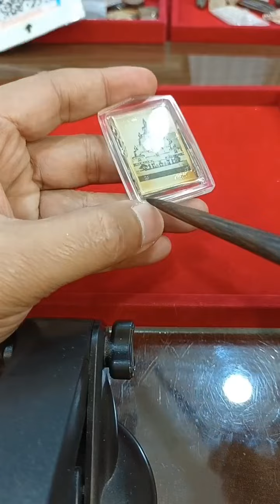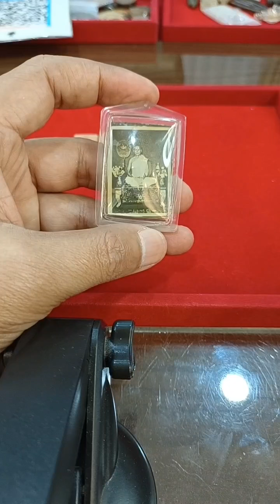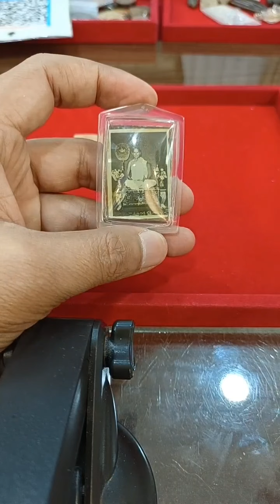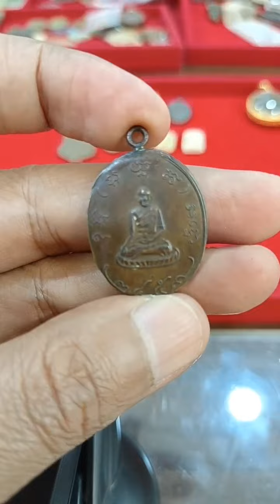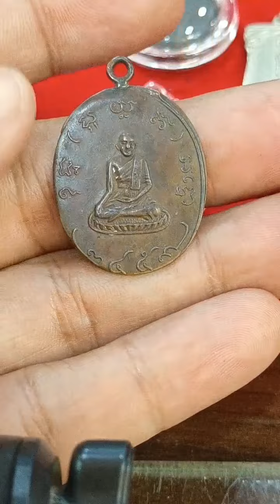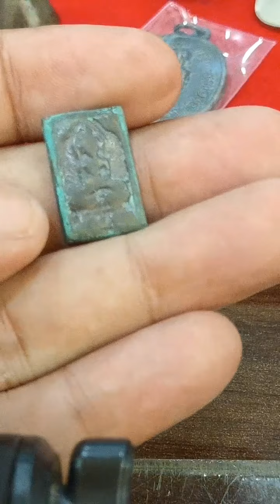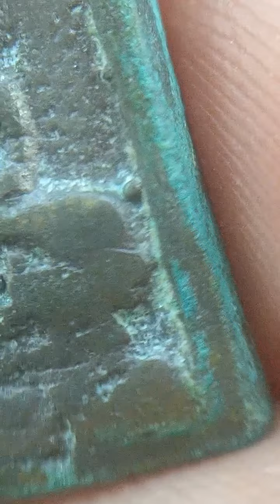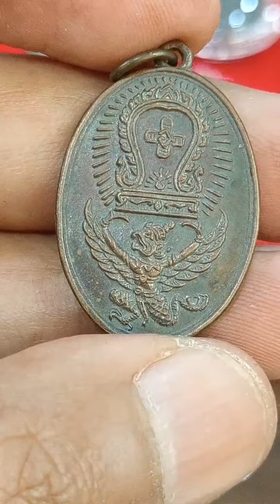พระบ้านหลุดมา!.หลวงปู่ศุขประภามณฑล/หลวงพ่ออยู่วัดบางน้อย2459/หลวงพ่อโหน่ง/หลวงพ่อปานวัดดงตาล